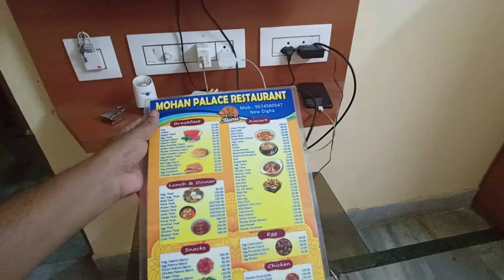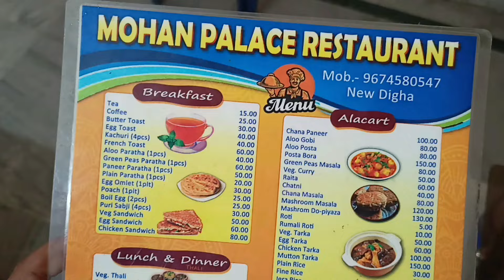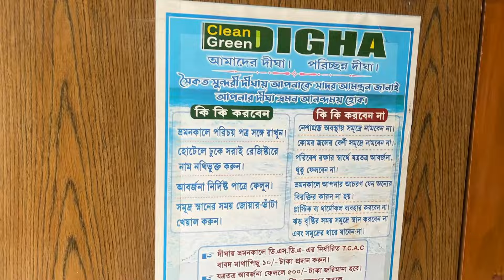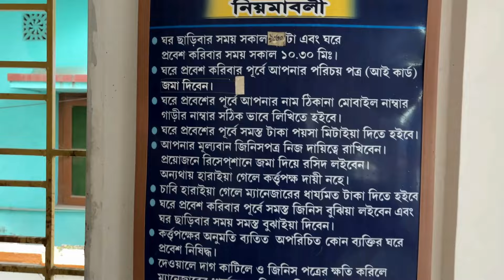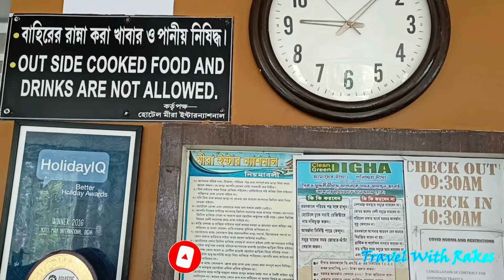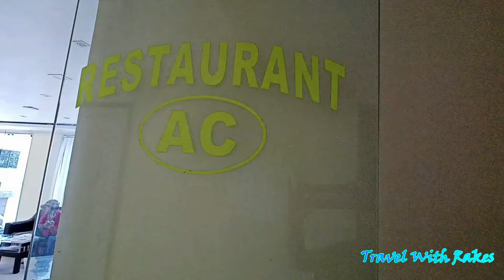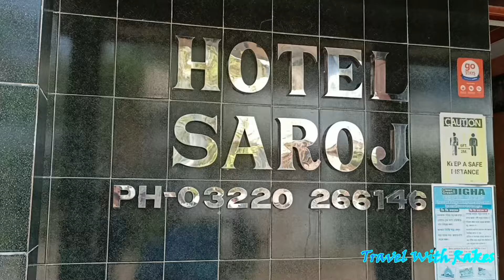দীঘায় সস্তায় হোটেল | Digha Low Budget Hotel | Digha Hotel Price List | New Digha Cheapest Hotel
ওল্ড দীঘা নিউ দীঘা ও ওল্ড দীঘায় সস্তায় কিছু এসি ও নন এসি রুমের সন্ধান তোমাদের দিলাম পারলে তোমরা যোগাযোগ করে নিয়ো

নিউ দীঘা : -
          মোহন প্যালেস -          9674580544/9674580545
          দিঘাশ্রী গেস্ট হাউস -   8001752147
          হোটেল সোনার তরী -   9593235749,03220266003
ওল্ড দীঘা :-
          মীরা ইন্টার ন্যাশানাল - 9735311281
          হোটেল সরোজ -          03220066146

হোটেল বুক করার আগে ভালো করে খোঁজ নিয়ে হোটেল দেখে তবে বুক করবেন ।
অনলাইন ট্রানজেকশনের ক্ষেত্রে অবশ্যই আপনারা ফোন নাম্বার ভেরিফিকেশন ও ভালো করে জেনে বুঝে তবেই  টাকা পাঠাবেন।

About Travel With Rakes
I am Rakes Bhaumik, I love travelling and exploring new things.

My Gears : -
My Action Camera1
My action Camera 2
Power Bank(20000 mAh)
Gorilla pod1
Gorilla pod2
External HDD1
External HDD2
Memory card Gopro
My Laptop
My Camera Bag
My Backpack
My earphone
My Smart Watch
My Home Chair